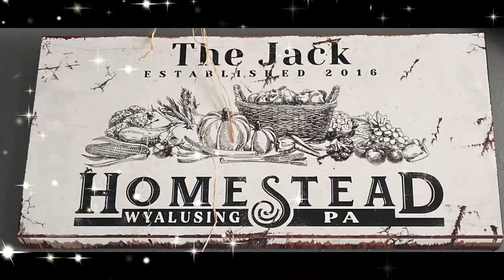2023 Maple Season Winners!!!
Announcing the two winner for a bottle of our maple syrup for 2023.